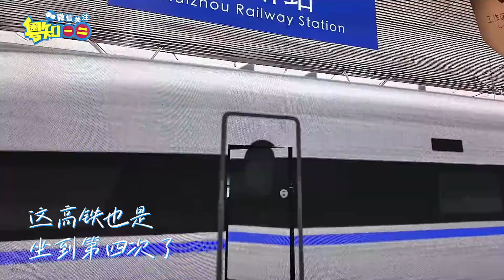【粵知一二】「三十而惑」郭嘉峰棟篤笑惠州站精彩回顧！